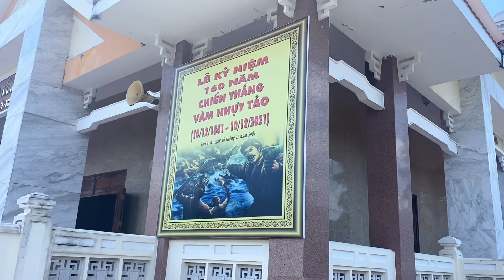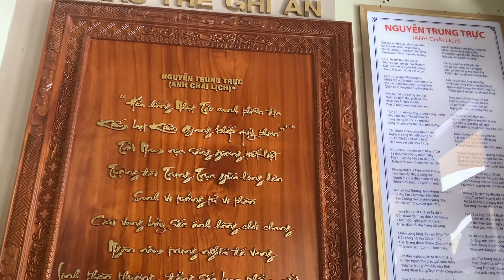Về thăm đài tưởng niệm anh hùng dân tộc cụ Nguyễn Trung Trực tại TÂN TRỤ - LONG AN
Anh hùng dân tộc Nguyễn Trung Trực còn có tên Nguyễn Văn Lịch, dân gian thường gọi tôn kính là cụ Nguyễn. Ông sinh năm 1838, tại làng Bình Nhật, huyện Cửu An, phủ Tân An (ngày nay là xã Bình Ðức, huyện Bến Lức, tỉnh Long An). Gia đình ông sống bằng nghề chài lưới trên sông Bến Lức. Gốc gác gia đình của ông là ngư dân ở huyện Phù Cát, Quy Nhơn, Bình Ðịnh, từ vài thế kỷ trước di cư vào Nam lập nghiệp.

Thời còn trẻ, ông giỏi cả văn, võ. Nhưng nổi bật nhất là võ nghệ, năm 16 tuổi đã tỉ thí võ đài ở địa phương. Tháng 2-1859, thực dân Pháp đánh thành Gia Ðịnh, ông lập đội nghĩa dũng được nhiều người hưởng ứng, kéo lên ứng cứu. Năm 1861, ông tham gia nghĩa quân của Bình Tây đại nguyên soái Trương Ðịnh, được giao chức Quản đạo. Ðạo quân của ông hoạt động mạnh ở vùng Tân An (Long An).

Chiến công hiển hách nhất của anh hùng Nguyễn Trung Trực và nghĩa quân là khéo léo, mưu trí "hóa trang kỳ tập" một đám cưới để tiếp cận, đánh bất ngờ, đốt cháy tàu chiến của thực dân Pháp tại vàm sông Nhựt Tảo vào ngày 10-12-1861. Sau đó, ông còn lập nhiều chiến công khác khiến thực dân Pháp rất khiếp sợ. Năm 1867, ông được phong chức Lãnh binh tỉnh Gia Ðịnh, rồi Thành thủ úy Hà Tiên. Ngày 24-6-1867, Hà Tiên bị thực dân Pháp đánh chiếm, ông phải rút quân về Hòn Chông, tổ chức cho nghĩa quân hoạt động ở vùng Tà Niên, U Minh Thượng (Kiên Giang).

Ðêm 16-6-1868, Nguyễn Trung Trực cùng nghĩa quân đánh úp đồn Rạch Giá và chiếm giữ cả tuần lễ. Thực dân Pháp phải điều động quân đội, vũ khí hạng nặng từ Vĩnh Long sang tái chiếm Rạch Giá. Nghĩa quân của ông quá chênh lệch so với quân Pháp, vũ khí lại thô sơ, nên phải rút về Hòn Chông, rồi ra đảo Phú Quốc. Thực dân Pháp tiến đánh Phú Quốc, nghĩa quân chống cự quyết liệt, cuối cùng chúng phải dùng thủ đoạn bắt mẹ của ông làm con tin. Ngày 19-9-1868, Nguyễn Trung Trực bị thực dân Pháp bắt, chiêu hàng nhưng không thể lay chuyển được khí tiết của vị anh hùng, nên chúng đưa ông ra chợ Rạch Giá xử chém ngày 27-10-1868.

Dù ông mất, nhưng câu nói bất hủ "Bao giờ người Tây nhổ hết cỏ nước Nam thì mới hết người Nam đánh Tây", cùng những câu chuyện về ông vẫn lưu truyền trong dân gian, sách sử.

Ðầu tiên là chuyện về bức ảnh anh hùng Nguyễn Trung Trực. Nhiều tư liệu đều ghi nhận ông hy sinh năm mới 30 tuổi (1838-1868). Tuy nhiên tất cả di ảnh, tượng thờ ông ở Nam Bộ đều thể hiện một người đàn ông quắc thước, có râu dài, khoảng độ 50-60 tuổi. Lý giải việc này, trong dân gian cho rằng: cụ Nguyễn là một tướng lĩnh tài ba, trẻ tuổi, để tạo uy tín khi vận động các tầng lớp, nhất là các sĩ phu, cụ Nguyễn phải cải trang thành người lớn tuổi. Mặt khác, việc cải trang nói trên cũng nhằm qua mắt bọn tay sai, chỉ điểm. Trước đó, để dập tắt phong trào khởi nghĩa ở Nam Bộ, thực dân Pháp đã cho người vẽ chân dung các lãnh tụ khởi nghĩa: Trương Ðịnh, Nguyễn Hữu Huân, Nguyễn Trung Trực... dán thông báo truy nã, treo giải thưởng rất cao. Chính nhờ việc cải trang này mà cụ Nguyễn qua được mắt giặc, bí mật hoạt động ở nhiều nơi, khiến giặc ăn không ngon ngủ không yên.

Một chuyện khác khá huyền bí kể rằng một lần cụ Nguyễn và nghĩa quân đang giong buồm trên vùng biển Tây. Bỗng nhiên mây đen ùn ùn kéo đến, quân trên đoàn thuyền đều hoảng sợ, lo lắng trong phút chốc sẽ có sóng to, gió lớn làm tàu thuyền bị chìm đắm. Thế nhưng, cụ Nguyễn vẫn bình tĩnh, ung dung bước đến mũi thuyền rút kiếm ra, trợn mắt chỉ thẳng lên trời. Bỗng chốc trời yên, biển lặng. Từ đó đến nay, nhiều ngư dân trong vùng có tập tục đóng thuyền đi biển đều vẽ hai con mắt thuyền chỉ có màu trắng, không có tròng đen.

Chuyện chiếu Tà Niên có hình chữ Thọ cũng rất nổi tiếng. Người dân Tà Niên (huyện Châu Thành, tỉnh Kiên Giang) có nghề dệt chiếu truyền thống. Từ xa xưa, chiếu Tà Niên đẹp, bền, nổi tiếng khắp Nam Bộ. Hay tin cụ Nguyễn sẽ bị thực dân Pháp hành hình, cảm kích khí khái kiên trung của cụ, người Tà Niên đã bàn với nhau ngày đêm dệt chiếu trải dưới chân người anh hùng. Khi tên đao phủ ra tay, máu từ cụ Nguyễn phun ra mặt chiếu, đọng thành hình chữ Thọ. Tiếc thương cụ, người dân Tà Niên đã mang chiếc chiếu này về phụng thờ rất trang trọng. Cũng từ đó, chiếu ở Tà Niên dệt ra đều phải in hoa văn chữ Thọ lưu truyền cho đến ngày nay.